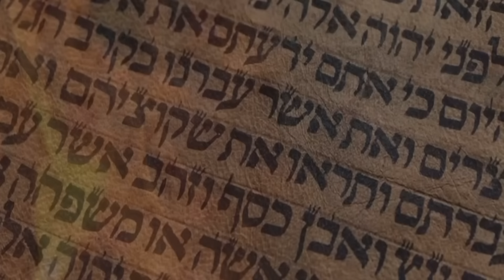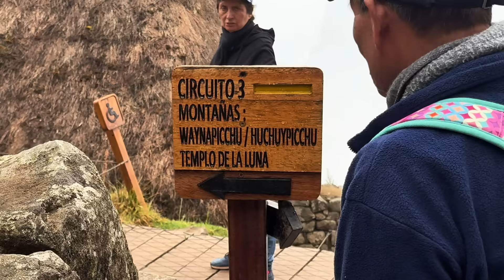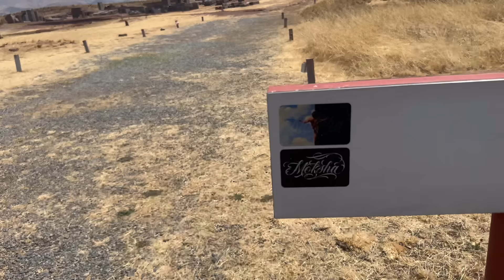🇵🇪 MACHU PICCHU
📖 Libri disponibili in PDF:

• TUNNEL DI LUCE E TRAPPOLA DELLA REINCARNAZIONE
• LA QUINTA VIA
• BARDO ARCONTE
• HACKERARE LA MATRIX CON IL TRANSURFING
• SURFARE NELL’OLOGRAMMA
• COSA CI HA DETTO TAFTI
• GNOSTICISMO E ARCONTI
• ERMETISMO E ALCHIMIA
• LEGGE DI ATTRAZIONE
• REALTÀ EXTRATERRESTRE

offerta libera ognuno, 80 € tutti insieme
⚠️ Disponibili Il tunnel di luce e La Quinta via in versione cartacea 25 € con spedizione
💥 Corso personalizzato Transurfing, Webinar Transurfing, Tutorial I Ching e libri contattarmi su whatsapp al 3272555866

🏴‍☠️ Il ricavato finanzierà le ricerche e le iniziative del canale